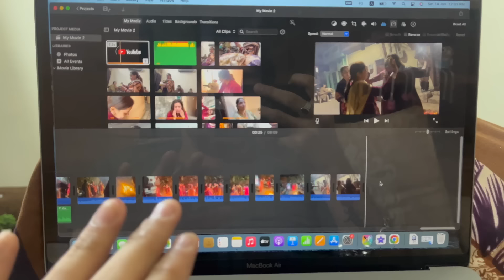Our First Lohri❤️ | Manisha Ko Lohri Dene Gye❤️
Our First Lohri Celebration 🎉 | Manisha Ko Lohri Dene Gye❤️